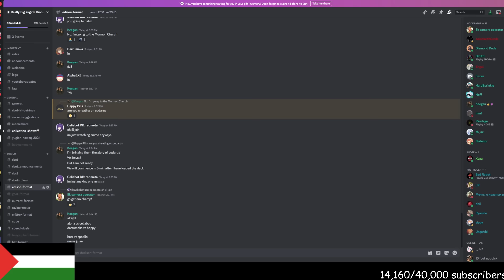How to Beat Dragon Turbo at the NAWCQ 2024